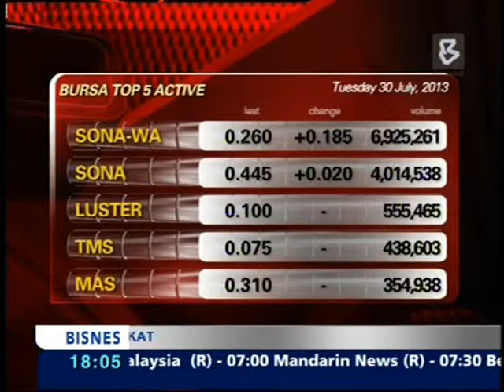30-07-2013-Bursa Stay in The Red